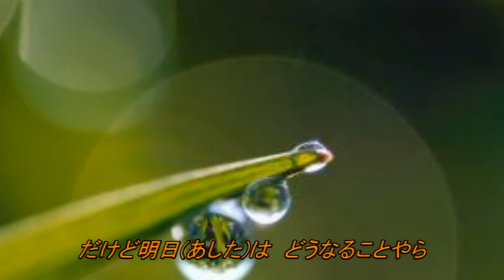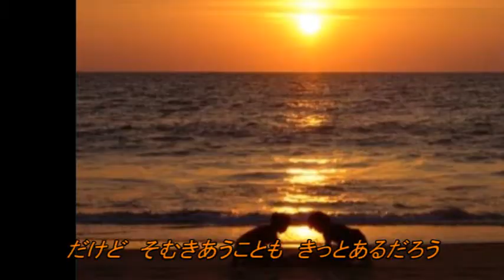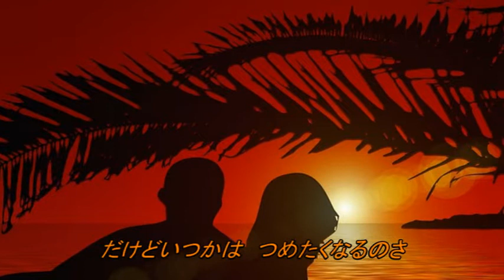ケ・サラ ホセ・フェリシアーノ～緑咲香澄～1971年：平和で美しい国・・・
ホセ・フェリシアーノ作詞作曲。演奏Vocal：緑咲香澄　Guitar：SAKA MASA